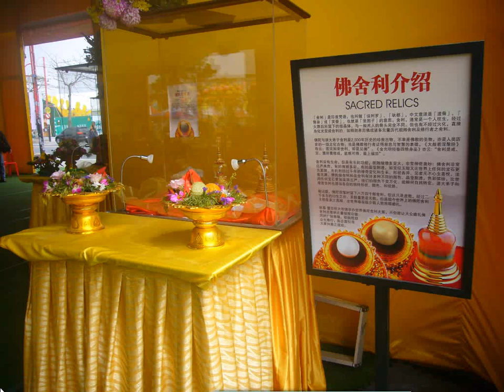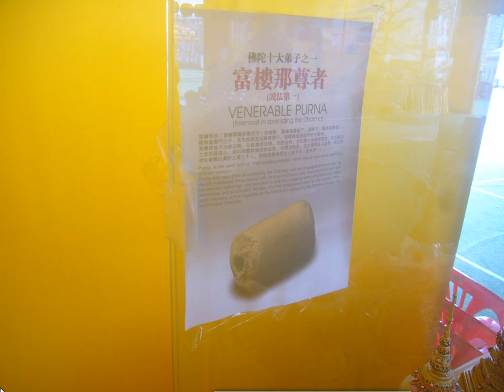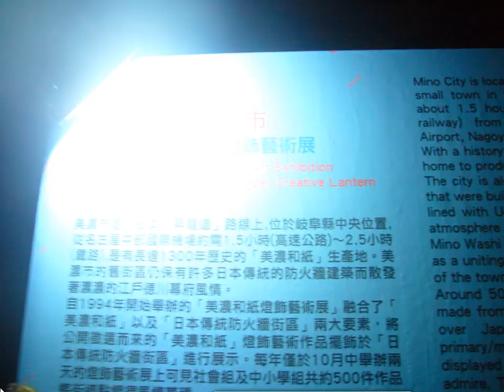split 005image video temple art video含主燈區主人與忠狗、台北101大樓及財神爺彌勒佛像、慧吉祥大活佛像與舍利展 宗教燈區花燈彩照 台灣燈會在嘉義太保 JA